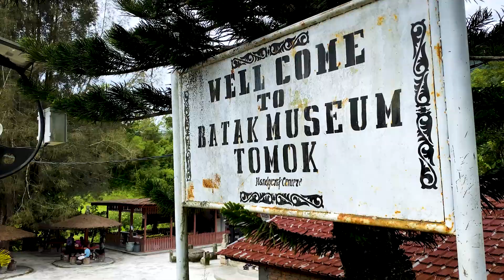Medan Trip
Medan.

This was a trip to medan from a couple of months, was sitting on the shelf so I decided to upload it. Had a lot of fun visiting different cultural places and temples.

1080p 60fps